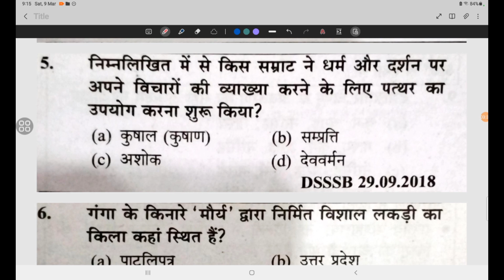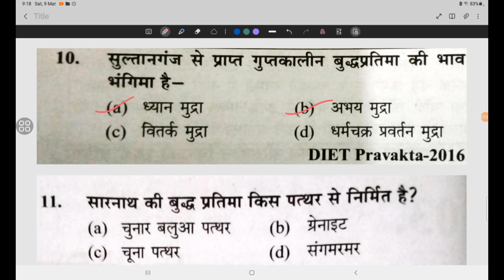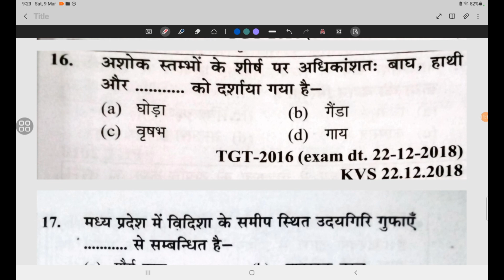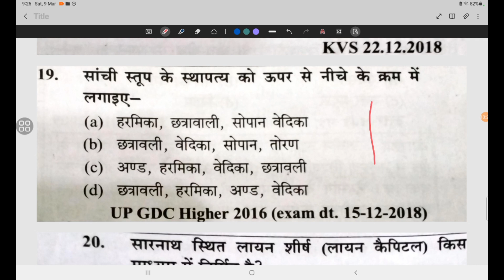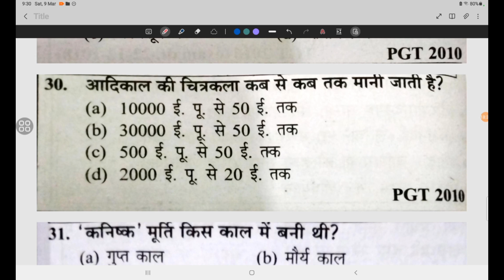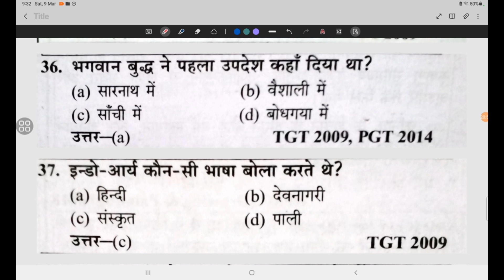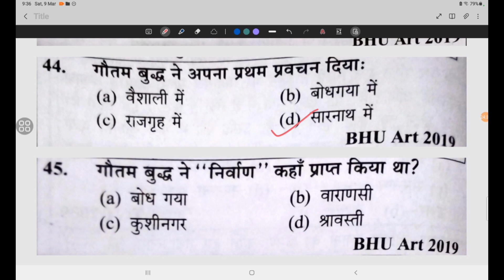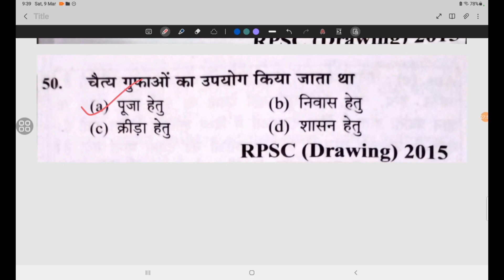Youth Book Tgt Pgt Art|Tgt Art Youth Practice Set|Youth Competition Book कला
TGT PGT art youth book solve part 1 #//Shalu by art study//#

Part 1 TGT PGT ART | Prehistoric Art | भारतीय कला
का प्राचीन इतिहास || Youth
Competition Book कला

TGT ART youth practice set ll vaishnavi free Education class

Your Queries -

69 youth convention 2024 art competition
youth competition tgt art book
youth competition tgt art

art tgt practice set 19
tgt art practice set 1
tgt art ka practice set
up tgt art practice set 81
up tgt art practice set 1

tgt art practice set by neeraj sir
tgt art practice set chandra institute today
up tgt art practice set chandra institute
tgt art chandra institute practice set 4
tgt art practice set chandra institute
Rakesh goswami tgt art practice set
chandra institute tgt art practice set
chandra institute art practice set
chandra institute allahabad tgt art practice set 10
Art practice set
9 art